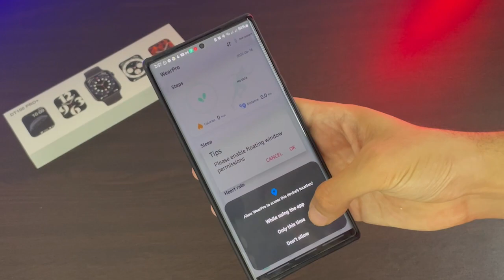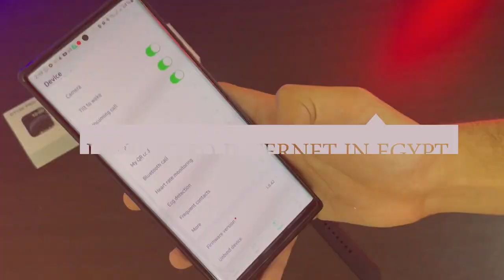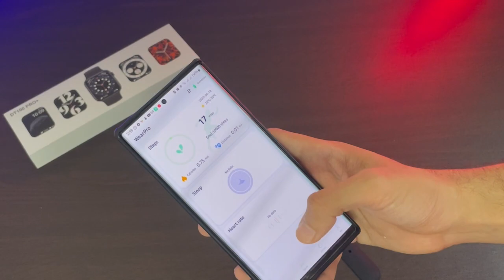ساعة سمارت شبيه ابل سيريس 7 بعيب خطير Smart watch DT100 PRO +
Smart watch DT100 Pro+ ساعة سمارت سيريس ٧

أفضل وأحدث ساعة من شركةDt no.1
 DT100 pro + دي تي ١٠٠ برو بلس

لو عاوز تشتريها من هنا بخصم  Shop no 99

أهم المواصفات :-

✅اكبر شاشه في الساعات  بمقاس شاشه 1.8 انش
✅اظهار اسم المتصل
✅تدعم خلفيات عديدة من خلال البرنامج المميز wear pro و كل الخلفيات مجانية
✅تحتوي ع أنماط متعدده لشكل القايمه
✅بتقبل كل استربات ابل الاصليه
✅تدعم التحكم في الموسيقي
✅تدعم اللغه العربية بتميز
✅مايك ممتاز في المكالمات مع سماعه ممتازه جدا
✅اسرع تاتش حتي الان
✅جي بي إس( حفظ مكان الخريطه )

dt 100 pro+,
dt100 pro max,
dt100 pro,
dt100 pro max vs hw22 plus,
dt100 pro max vs hw57pro,
dt100 pro plus,
dt100 pro max vs hw22 pro max,
dt100 pro max vs dt7,
smartwatch dt100 pro,
review smartwatch dt100 pro,
smartwatch dt100 pro plus,
call dt100 pro,
dt 100 pro+ يوم,
dt 100,
dt 100 pro+ هاتف,
مراجعة ساعة dt100 pro max,
dt 100 pro+ للاندرويد,
dt 100 pro+ كيف,
dt 100 pro+ قناة,
dt 100 pro+ في الجزائر,
dt 100 pro+ فري فاير,
dt 100 pro+ غير,
dt 100 pro+ غام,
dt 100 pro+ عربي,
dt 100 pro+ ظل,
dt 100 pro+ ظبيت,
dt 100 pro+ طريقة استخدام,
dt 100 pro+ طريقة,
dt 100 pro+ ضعيد,
dt 100 pro+ ضعيف,
dt 100 pro+ صوت,
dt 100 pro+ شرح,
ساعة dt100 pro max,
ساعة dt100 pro,
dt100 pro max سعر,
dt 100 pro+ رقمي,
dt 100 pro+ ذهبي,
dt 100 pro+ ذبح,
dt 100 pro+ ذهب,
dt 100 pro+ خط,
dt 100 pro+ خالد,
dt 100 pro+ خليجي,
dt 100 pro+ حل مشكلة,
dt 100 pro+ حل مشكله,
dt 100 pro+ حالات واتس,
dt 100 pro+ جهاد,
dt 100 pro+ جديد,
dt 100 pro+ ثمن,
dt 100 pro+ تجربة,
dt 100 pro+ تحدي,
dt 100 pro+ تنزيل,
dt 100 pro+ بالعربي,
dt 100 pro+ ببجي,
dt100 pro max smart watch,
dt100 pro max vs,
dt100 pro max watch,
dt 100 pro max vs hw22 plus,
smart watch dt100 pro plus,
dt 100 pro max español,
dt100 pro max unboxing,
dt100 pro max обзор,
dt100 pro max vs m36 plus,
dt100 pro max vs apple watch,
dt no.1 dt100 pro max,
dt no.1 dt100 pro+ ecg,
dt 100 pro vs dt 100 plus,
no.1 dt 100 pro max,
dt no.1 dt100 pro,
dt no.1 dt100 pro max smartwatch,
iwo 13 pro dt100,
no.1 dt100 pro max smartwatch,
dt100 pro max 2022,
dt 100 pro max 2022,
dt 100 pro+ 3 مراجعة,
smart watch dt 100,
dt 100 pro+ 4 مراجعة,
dt 100 pro+ 5.1,
dt 100 pro+ 5 مراجعة,
hw 57 pro vs dt 100 pro max,
dt 100 pro+ 6 مراجعة,
dt 100 pro max vs dt 7 plus,
dt 100 pro+ 8 مراجعة,
dt 100 pro+ 9h,
dt 100 pro+ 9 مراجعة